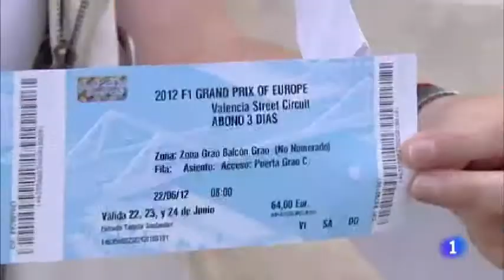Fran Ferri sobre saqueig del Port i els 120.000 euros de salari (RTVE)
El portaveu adjunt de Compromís, Fran Ferri, en declaracions a RTVE: "Els salaris molt alts i el saqueig sistemàtic de les institucions és el modus operandi del PP en totes les institucions que controla".